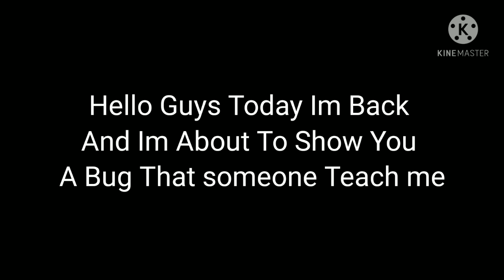Flying Glitch |Simple Sandbox 2 Middle Ages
11 like for the tutorial